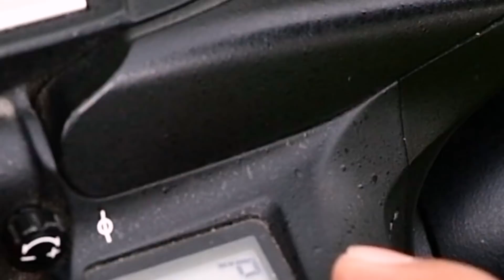How to Vlog with DSLR (Canon 200D) with Examples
Canon 200D Vlogging Setup
Camera: Canon 200D with 18-55 lens
Mic: Rode VideoMic
Gorillapod: Joby Gorillapod with Ballhead